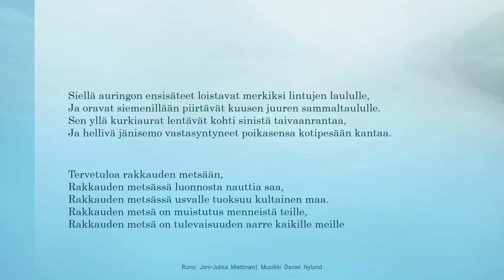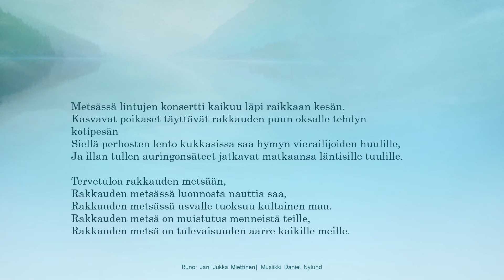Rakkauden Metsä - juhannustervehdys 2020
Rakkauden Metsä on Mood of Finlandin konsepti, jossa istutetaan Rakkauden Puita, kasvatetaan Rakkauden Metsää ja suojellaan luontoa.
Rakkauden Metsä kasvaa siis siellä, mihin puita istutetaan.
Rakkauden Metsä- yhteisööön pääsee täyttämällä lomakkeen nettisivulla ja maksamalla haluamastaan tuotteesta.
Rakkauden Metsän toiminnalla tuetaan Luonnonperintösäätiön toimintaa ja ikimetsien suojelua.